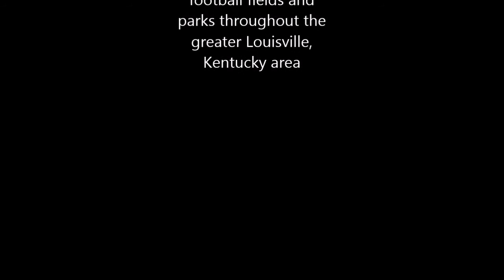East End Warriors 2015 Juniors (7-3)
This is a collection of photographs (and 1 short video clip) from the 2015 East End Warriors Junior football team.  The team went 7-3 overall and lost in the first round of the LYFL Playoffs 0-13 to the J-Town Bulldogs.